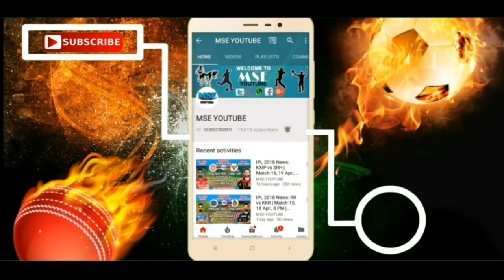ISL 2018-19: CFC vs BFC Preview | Match 2 | Predicted Playing XI | Line-Up | Winning Chances